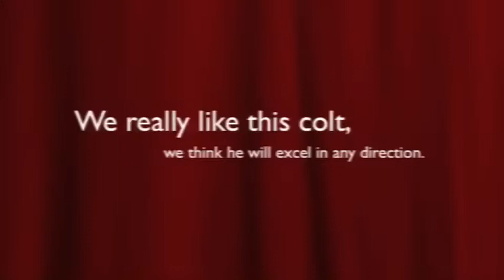Lot 53 VanNorman 2022